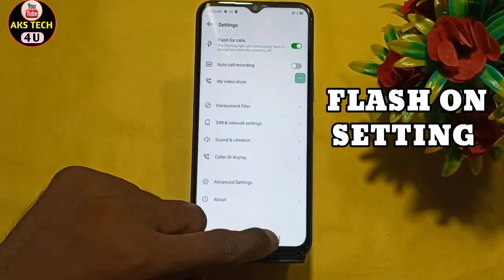How to Flash On Call in Infinix Hot 12 Pro | Infinix Hot 12 Pro flash on call Feature on Kaise Karen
Hello Friends

Akstech4u,How to on call flashlight feature on Infinix Hot 12 Pro,Infinix Hot 12 Pro me call flash kaise on kare,
How to enable call flashlight feature on Infinix Hot 12 Pro,How to on call flashlight in Infinix Hot 12 Pro,How to enable call flash on Infinix Hot 12 Pro,
Infinix Hot 12 Pro me call flash kaise on karte hain,Infinix Hot 12 Pro me call flashlight kaise on kare,Infinix Hot 12 Pro call flashlight,
Infinix Hot 12 Pro flash on call ,